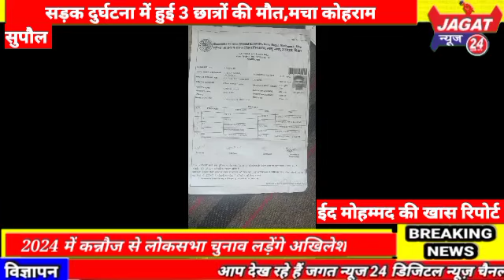सड़क दुर्घटना में हुई 3 छात्रों की मौत,मचा कोहराम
ब्यूरो रिपोर्टर:-- ईद मोहम्मद

लोकेशन: सुपौल बिहार

*स्ल्ग*:-सड़क दुर्घटना में हुई 3 छात्रों की मौत,मचा कोहराम

 *एंकर*:- इस वक्त की बड़ी खबर सुपौल जिला के प्रताप गंज थाना क्षेत्र के एनएच 57 से आ रही है जहा बलुआ से मधेपुरा परीक्षा देने जा रहे 3 लड़कों की मौत प्रतापगंज थाना के N H 57 पर हाइवा से टकराने के दौरान हो  गया है
बताया जाता है कि बलुआ निवाशी मो तोहिद खान , अमन कुमार ठाकुर और मो अरबाज अपनी मोटरसाइकिल से बलुआ से मधेपुरा परीक्षा देने जा रहा था वही प्रतापगंज थाना के N H 57 पर उल्टी दिशा से आरहे हाइवा से घने कोहरे के कारण  सीधी टक्कड़ हो गई जिसे ग्रामीणों ने प्राथमिक स्वास्थ्य केंद्र प्रतापगंज पहुंचाया जहा उपस्थित चिकित्सक ने मो तोहिद खान और अमन ठाकुर को मृत घोषित कर दिया और मो अरबाज की नाजुक स्थिति देखते हुए दरभंगा रेफर किया । पर मो अरबाज भपटियाही पहुंचने से पहले ही दम तोड़ दिया । वही अस्पताल में बलुआ प्रतापगंज और आस पास के लोगों की भीड़ इकठा हो गया । आइये देखते है पूरी खबर